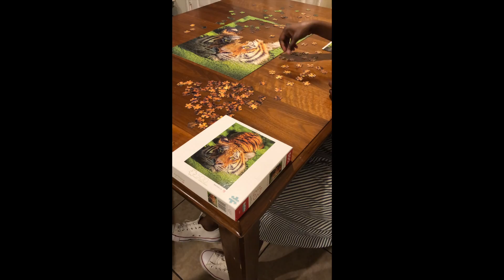Time Lapse of Tiger Puzzle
Our family putting together a 500 piece tiger puzzle. It took us about 2 and a half days because we did not work non stop. What are some things you are doing while under quarantine due to COVID-19? Leave your answer in the comment section.